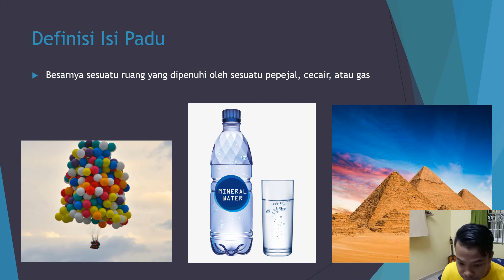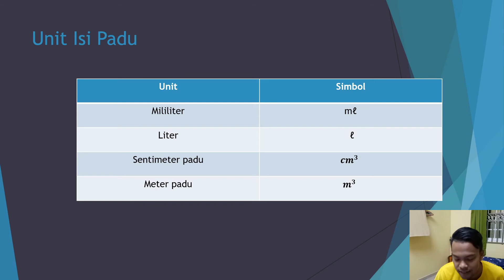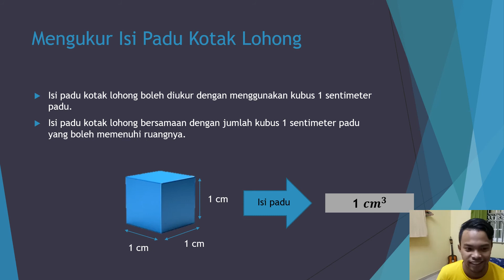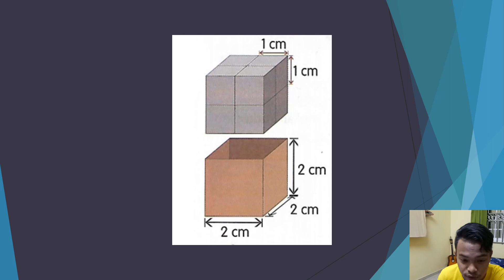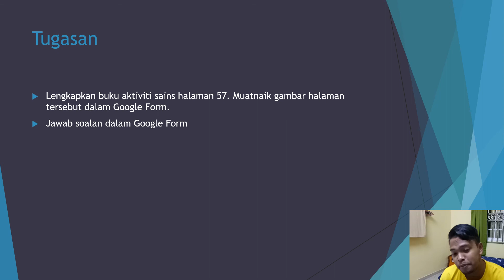Sains Tahun 3: Isi Padu